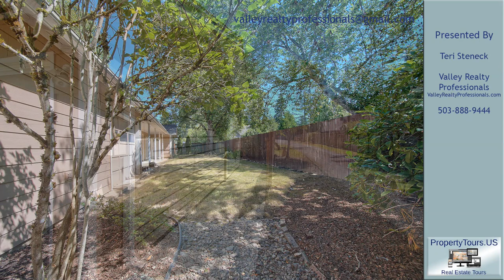Teri Steneck's listing at 714 SW Tera Dr, McMinnville, OR